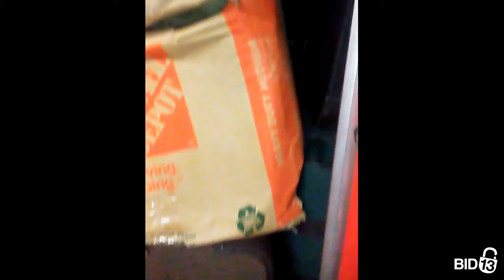Key Storage Toronto - Unit LF-11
luggage, Wheeled-Buggy-Cart, household-items, Miscellaneous-Items